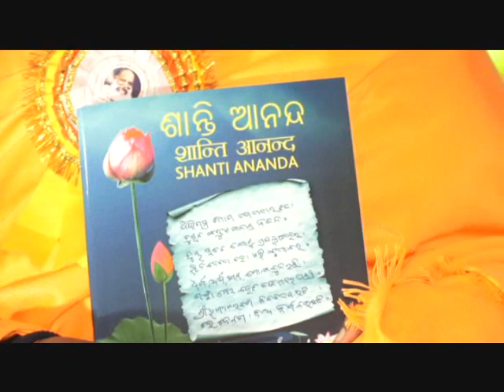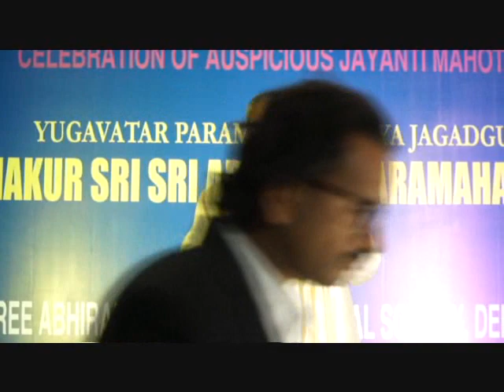116th Delhi Jayanti- Part 5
Part 5
Shree Abhiram satsanga & Cultural society Delhi, Regd. Celebrated 116th Jayanti Utsav Of Jagadguru Thakur Sri Abhiram Paramhansa Dev! On this auspicious Jayanti Utsav  Sangha organised Mangal Aartai , Sodashupcharpooja, Sanatan Dharma Sammilani , discourses on Sri Sri Thakur leela & Tatva by eminent scholars & devotees., release of Magazine " Shanti Anand" and organised cultural program- Odishi Dance and Signing show and Public darshan of Thakura, pooja & Prasad